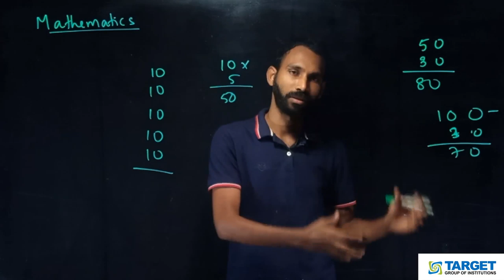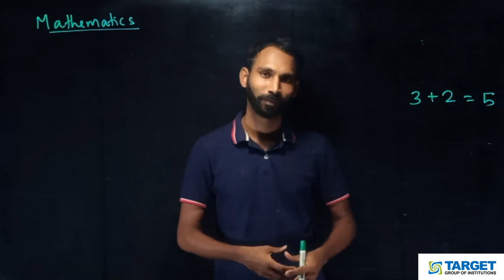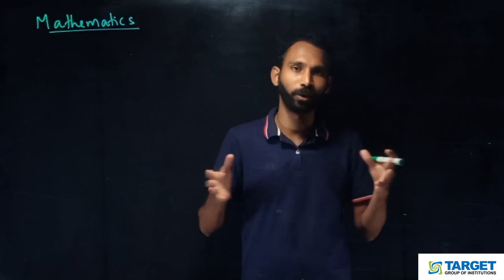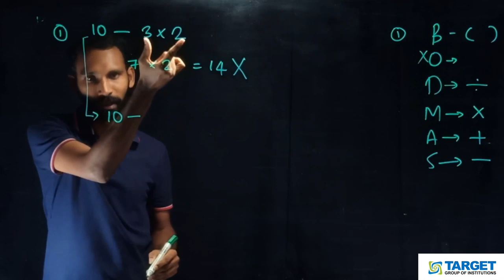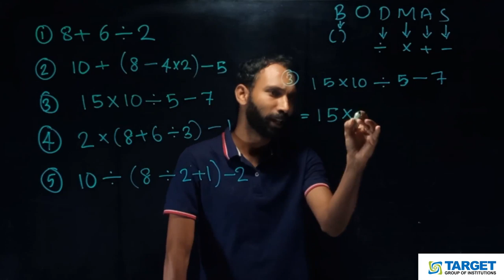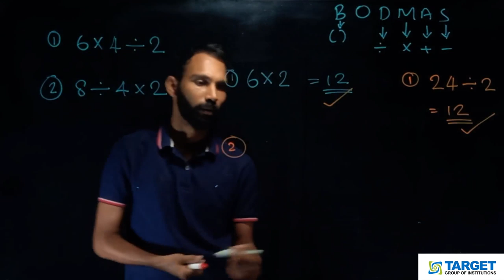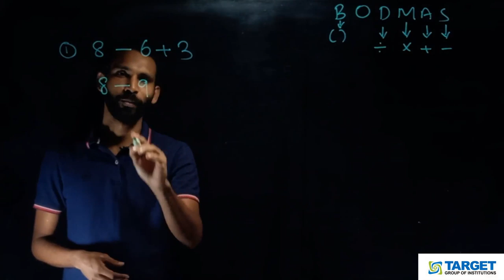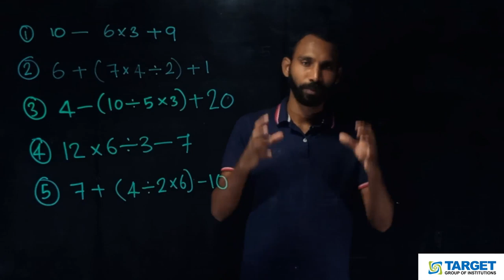SSLC Maths I Maths Basics I Part 1 | Target Learning App | Shahas Sir